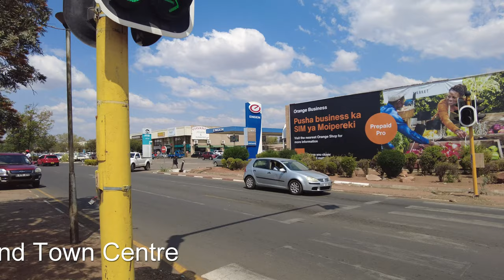Walking in Botswana 🇧🇼 | Selebi-Phikwe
What is Selebi-Phikwe like?
Selebi-Phikwe is a small mining town in Central East of Botswana. The town has seen devastating economic repercussions when the Mine closed in 2006 making ~5000 people unemployed.
There is hope of life as a new company as bought some assets of the Mine and hope to resume production in the near future.

I was born and raised in this town. My family still lives here so the town and its people are dear to me.
Join me as I walk through the town centre (downtown).